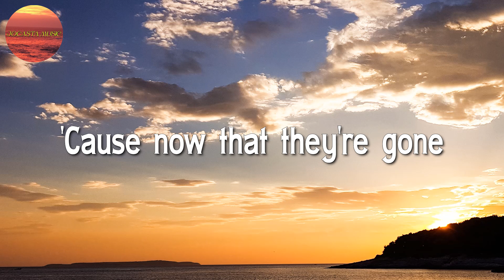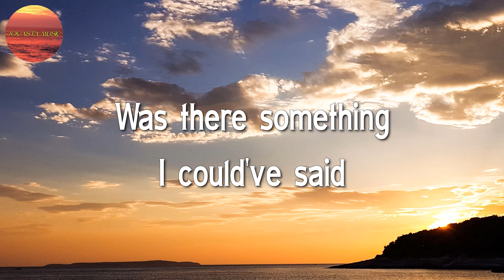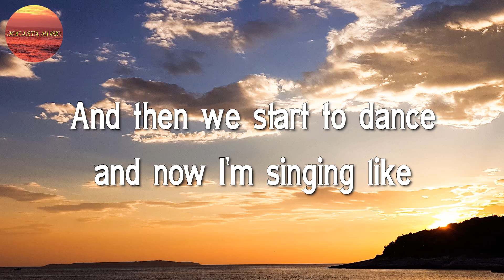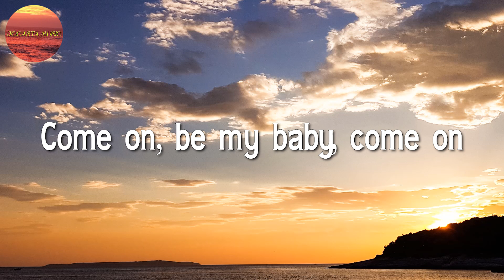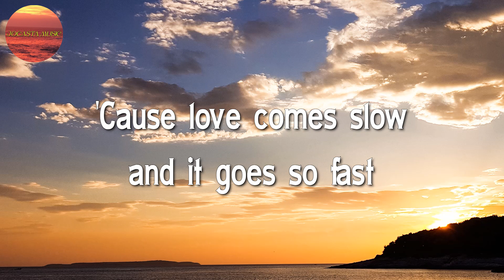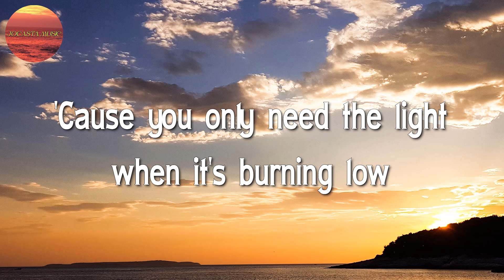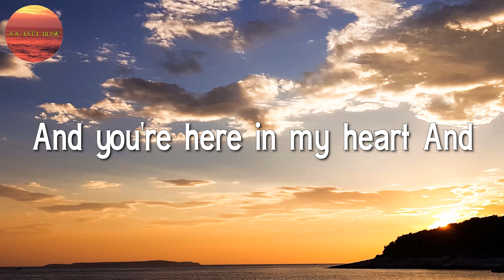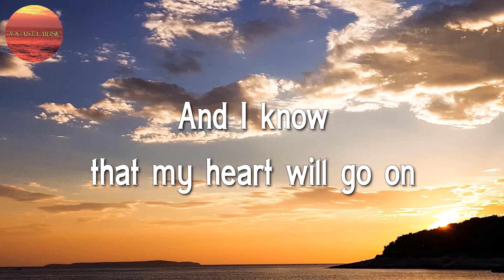Lewis capaldi - Before You Go || Ed Sheeran, Passenger, Charlie Puth ♬♬ (Lyrics)